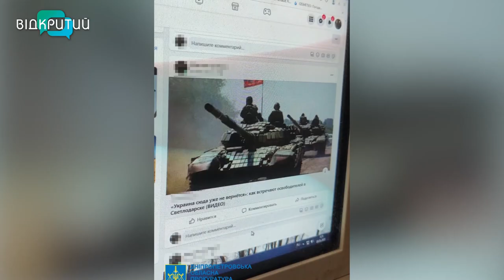На Дніпропетровщині повідомили про підозру трьом колаборантам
На Дніпропетровщині трьом проросійським агітаторам повідомили про підозру. Вони підтримували путінський режим і виправдовували збройну агресію рф проти України _______________________________________________